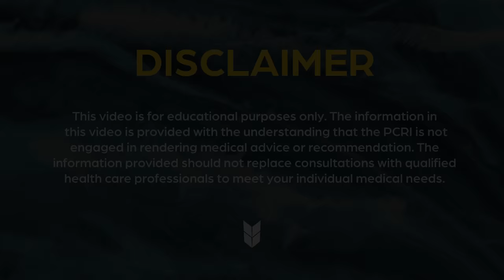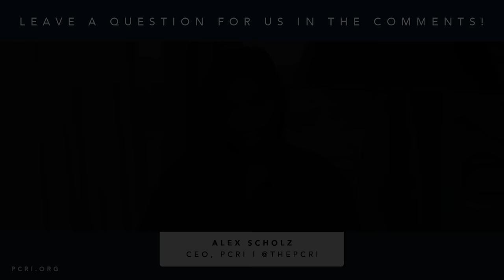Orchiectomy vs. Hormone Therapy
In the United States, achieving a state of low testosterone as a prostate cancer treatment is usually accomplished through the use of medicines like "Lupron," however, another option of achieving low testosterone in a man  is "orchiectomy" or the removal of the testicles. In this video, PCRI's Alex asks medical oncologist Mark Scholz, MD, about orchiectomy and  whether there are any advantages or disadvantages to orchiectomy versus chemical means of testosterone reduction like Lupron, and whether the aforementioned "intermittent hormone therapy" would be an option for a man whose testicles have been removed for prostate cancer control, but whose PSA have since remained low and stable.

0:07 What is an "orchiectomy"  and how is it relevant to prostate cancer?

1:44 What are the side effects of orchiectomy?

2:07 Have you ever recommended orchiectomy for a patient?

3:16 How does orchiectomy affect a person's PSA?

4:05 Is it possible for someone to recover their testosterone after an orchiectomy?

6:36 In the context of intermittent hormone therapy -- can you use the time "off-treatment" to get a PSMA PET scan to visualize the disease and see if it could be vulnerable to a treatment like spot radiation -- potentially delaying the need to resume hormone therapy?

8:42 Which measures should patients take before committing to an orchiectomy?